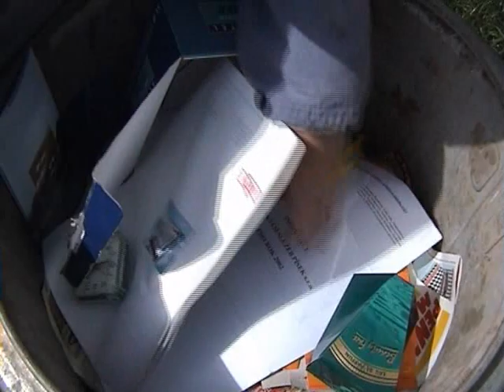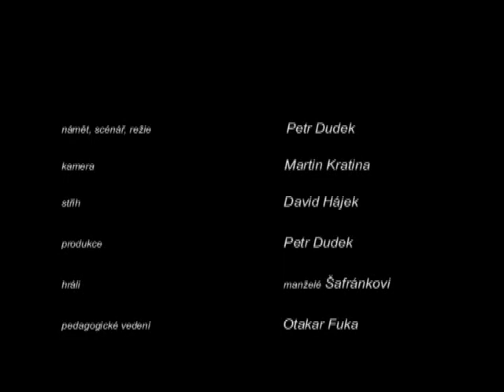Kapesníček - školní film - Petr Dudek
Školní film - Kapesníček - Petr Dudek